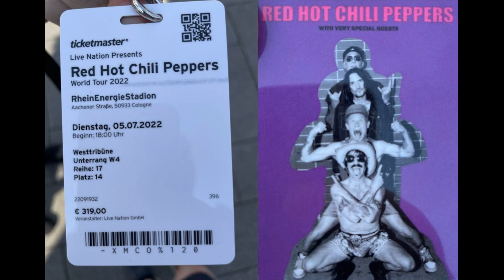Red Hot Chili Peppers - Cabron - from the album By the Way - 2002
11. Red Hot Chili Peppers - Cabron - from the album By the Way - 2002